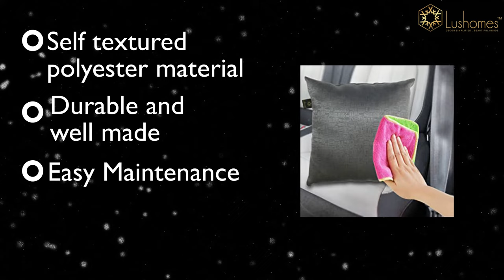Lushomes Grey Car Set 2 pcs Cushions & 2 pcs Neck Rest Pillow with Artistic Stitch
Lushomes Black Velvet Car Cushion Neck Rest Pillow with Marron Button (Pack of 4, 2 pcs Neck Rest and 2 pcs car Pillows)